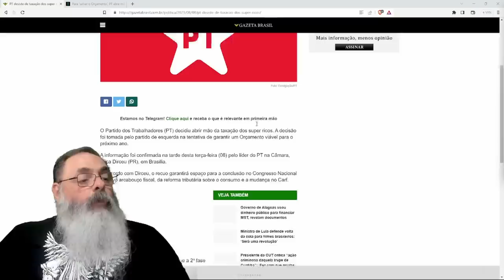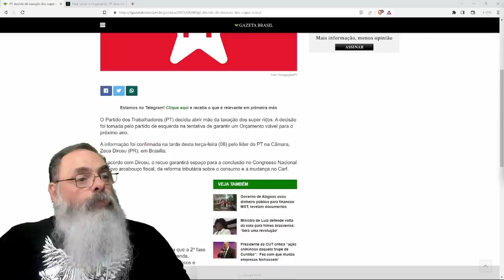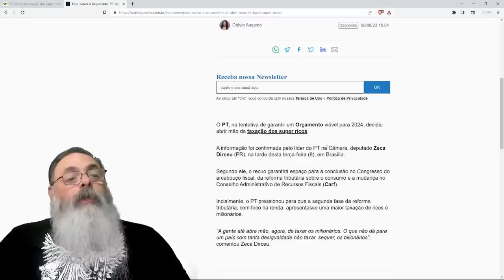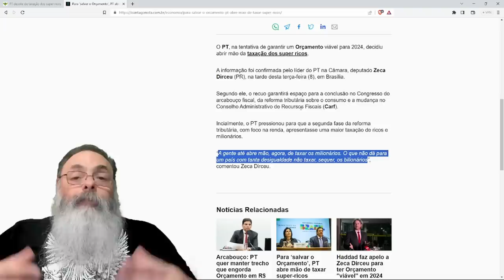PT NÃO QUER MAIS IMPOSTOS sobre os MAIS RICOS para NÃO IMPACTAR TRAMITAÇÃO de outras REFORMAS